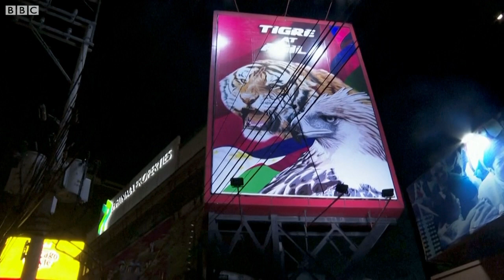BBC INTERVIEW: WHY BBM-SARA WON ELEKSYON 2022